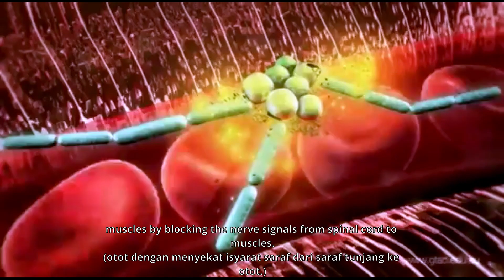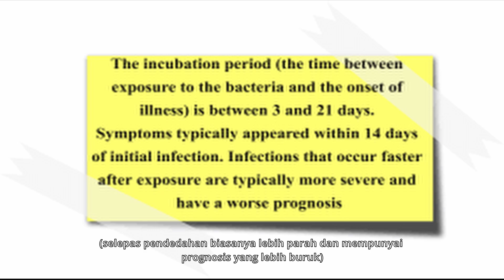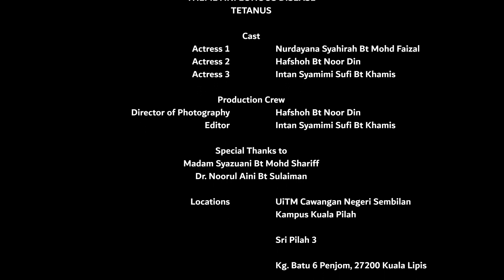Infectious Disease (Tetanus). MIC125 Awareness Clip. AS1142C1 UiTM Kuala Pilah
This is an awareness clip for MIC125 assignment.

Members:
Hafshoh Bt Noor Din
Nurdayana Syahirah Bt Mohd Faizal
Intan Syamimi Sufi Bt Khamis

Lecturers:
Dr. Noorul Aini Bt Sulaiman
Madam Syazuani Bt Mohd Shariff

// This video is edited using  DaVinci Resolve 16 | Blackmagic Design//

Copyrights:
1. Clostridium tetani and Tetanus video by GTAC

3. Background music "The Decision" By Loyalty Freak Music

4. SpongeBob SquarePants Time card by  Nickelodeon Animation Studio

Images copyrights:
1. Central Nervous System from Medgadget

2. Clostridium tetani from Science Photo Library

3. Tetanus symptoms picture from Science Based Medicine

4. Clostridium tetani bacteria, illustration from Science Photo Library

5. CLOSTRIDIUM TETANI lock jaw picture from GBI

6. Treatment background photo from India Today

7. Prevention background photo from Changing America

8. Clean Wound Illustrations & Vectors from Dreams Time

9. Vaccination Child Stock Vectors, Clip art and Illustrations from 123RF

10. Sticky note clip art from clker.com

11. Penicillin photo from Medical News Today

12. Tetanus Immune Globulin photo from Liberal Dictionary

13. Diazepam photo from Healthline

14. Notepad background from Stack Overflow

15. Milky Way background from GETWALLPAPERS